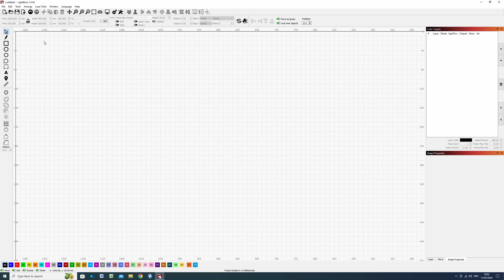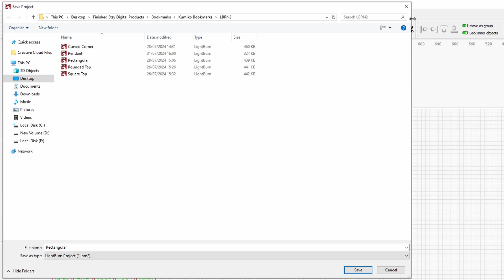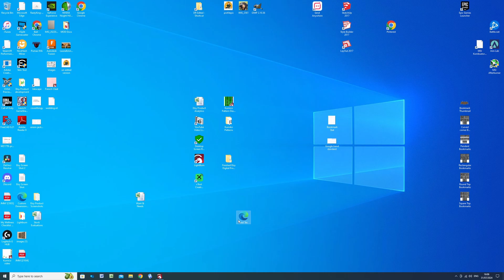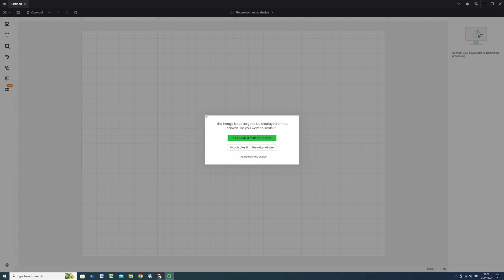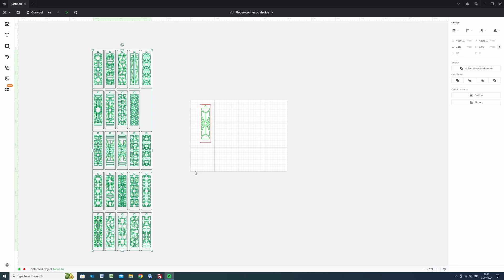Lightburn To Xtool Creative Space File Transfer. Open SVG In Xtool Creative Space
I have made this video to try to help someone with a specific problem. I hope this will help many more.